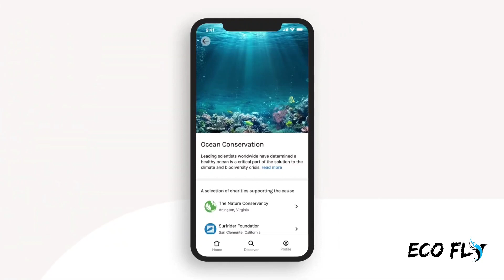Promo ad || promo video editing || commercial ad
Thank you so much for being a part of Eco Fly.